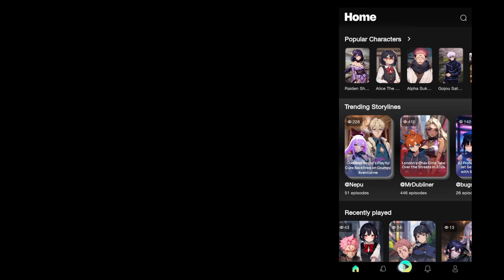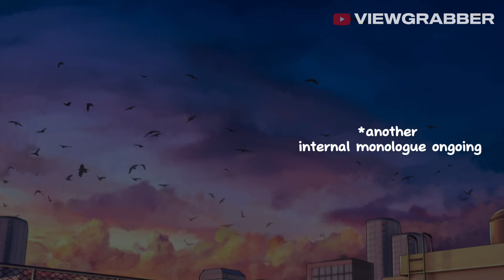When Alice the Bully Meets Light Yagami...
When Character.ai Alice the Bully Meets Light Yagami...LOL.

Create your stories and play with favorite characters in Sekai (Open the link in mobile phone)

Related -
character.ai alice the bully.
character ai destroying alice the bully.
character ai tiktok.
character ai funny moments.
character ai
character ai flirting
character ai but i am being weird
character ai tiktok compilations
character ai memes
character ai but i'm being weird
character ai experience
character ai roleplay
character ai roleplaying
character ai first experience
character ai but i made characters insane
character ai shimi
character ai Rakhshanda
character ai jugnaut
character ai fexd c.ai
character ai pastaman
character ai defeating alice the bully with 1 word
putting alice the bully in her place
humbling alice the bully
character ai rizz
rizzing ai character ai
janitor ai
spicy chat ai
aisekai
ai haven
ethan c
talkie ai

Credits :
Thumbnail is made by me. Please Don't Copy or Use it.
All Video Clips / Screen Recordings belongs to Me.